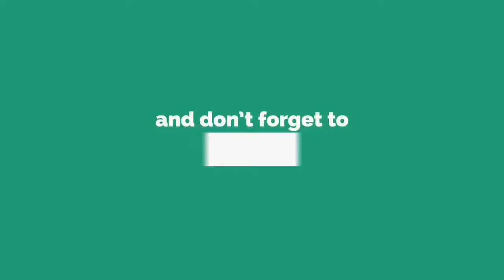Waterpark Bicycle Surfing BMX Cycling 2019 | Android GamePlay (HD)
Waterpark Bicycle Surfing - BMX Cycling 2019 game is based on the latest concept of bicycle stunts over the water. There are the variety of wooden logs and hurdles scattered on the water, you have to cross all the hurdles for reaching your destination point. Bicycle racing in water is the new idea in bmx cycling world because this is totally different from other bicycle games.

You have to ride like you are driving impossible water cycle in the aqua water park because all hurdles are spread on the beach water. Sea water is very deep, you have to be very careful while driving your derby cycle on the impossible stunts. You have to show professional bicycle driving skills for completing the challenging missions of water race. This water battle stunt game is not easy like other cycle games or bicycle parking game available on the store.

You need to perform crazy water stunts for winning the waterpark cycle racing game due to curved paths of hurdles. Twist your freestyle bmx cycle into the air for crossing the high slope hurdles and for enjoying the water fun of extreme cycling or cycle rider. Slow your speed on sharp curves otherwise you may fall into the deep water of the sea and can be eliminated from the water world.

Get into the waterpark for enjoying the new way of water park bicycle racing on the edges of the deep seas. You may be a novice to this water adventure game but soon you will be highly addicted to this water surfing game due to its variety of bicycle surfers. There are the variety of bicycles available in the game store you can purchase it with the in-game cash. The more you complete the challenging missions of bike rider the more you would earn the in-game cash for earning the other bmx cycles.

*** Features of Waterpark Bicycle Surfing - BMX Cycling 2019 ***
* multiple challenging missions
* variety of bmx bicycles
* realistic beach environment
* amusing sounds
* best among all new bicycle games
* multiple controls for controlling the water cycle
* highly addicted gameplay
* complicated hurdles